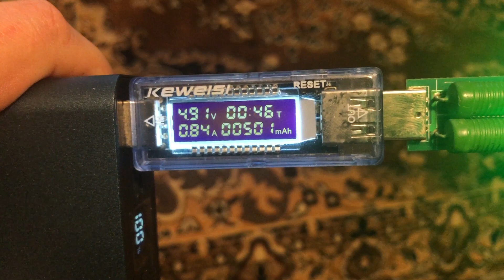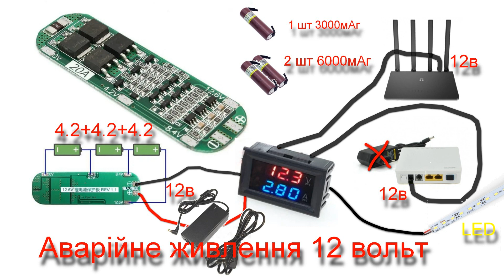DIY Інтернет без світла. Як включити роутер без світла?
ElectroCrafting – electronics, soldering and DIY projects.
Welcome to the ElectroCrafting channel with hands-on electronics tutorials.

In this video on ElectroCrafting, you will learn practical electronics skills, soldering techniques, circuit design basics, and DIY electronics projects using real components.

This ElectroCrafting tutorial is made for makers, hobbyists, and anyone interested in electronics and creative DIY projects.

🔍 Just search ElectroCrafting on YouTube to find all my videos

00:00 Огляд схеми.
02:04 Краще раз побачити.
03:00 Прошу допомоги у фахівців.